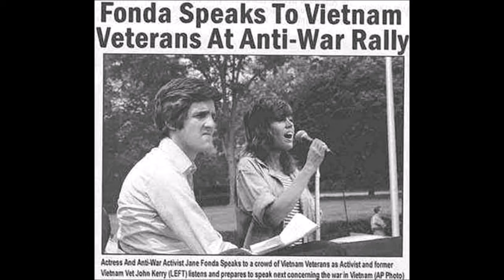Conference on Virtue of Piety ~ Fr Ripperger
What is piety?  It's a word that many are confused on.  With the help of St Thomas Aquinas we explore what piety really is.  For more sermons & lectures please visit